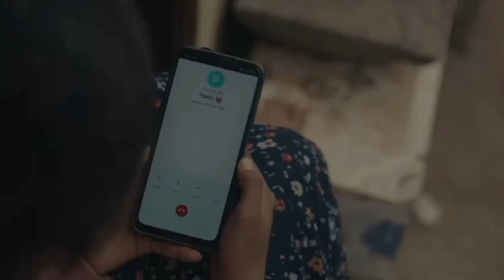ஸ்பா||movie|radev entertainment|SPA| comming soon|teaser